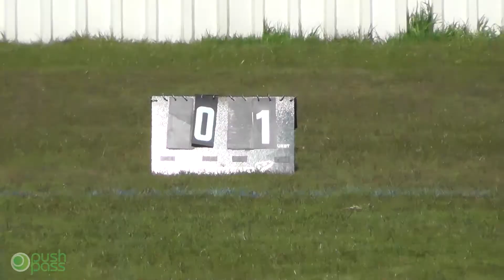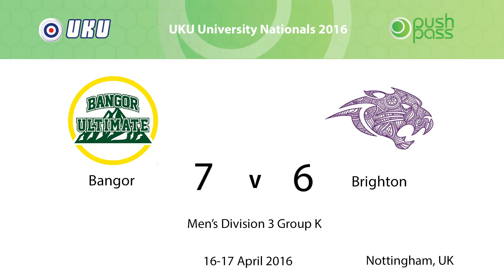Uni Nationals 2016 - Bangor v Brighton